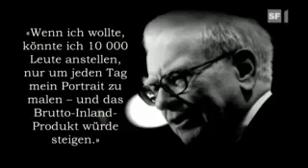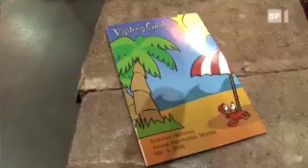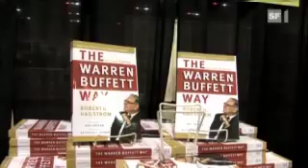ECO - Interview mit Warren Buffet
Arthur Honegger hat den reichsten Mann der Welt getroffen --